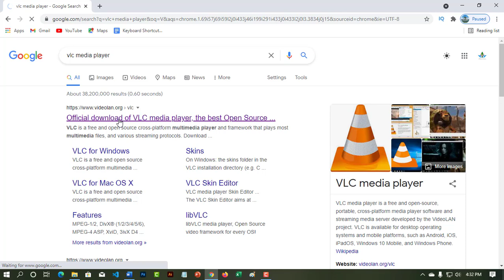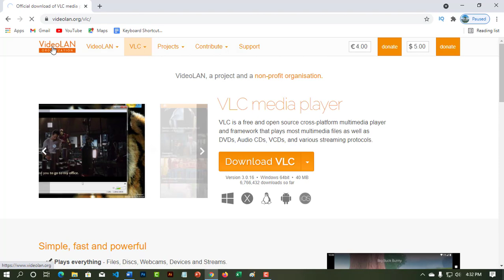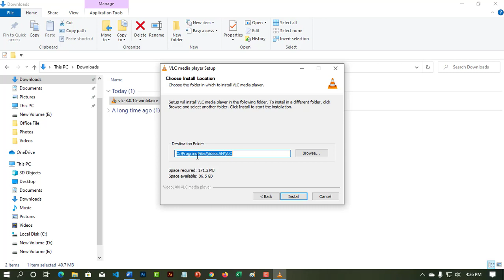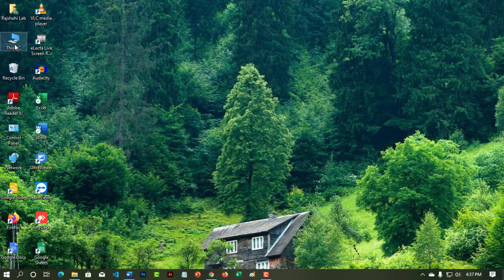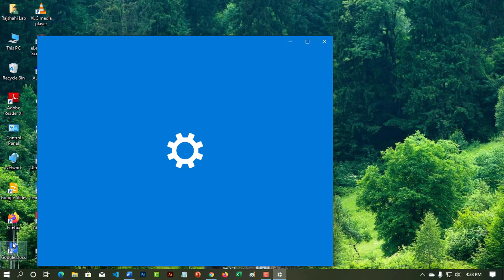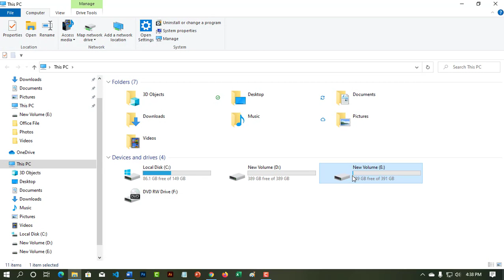How to download and install VLC Media Player in Windows 7/8/10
How to download and install VLC Media Player in Windows 7/8/10 | VLC Media Player download for pc
এই ভিডিওতে আমি আপনাদের দেখিয়েছি “কি ভাবে ভিএলসি মিডিয়া প্লেয়ার ডাউনলোড এবং ইন্সটল করবেন”